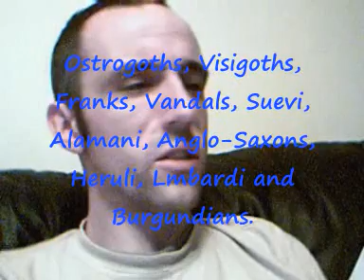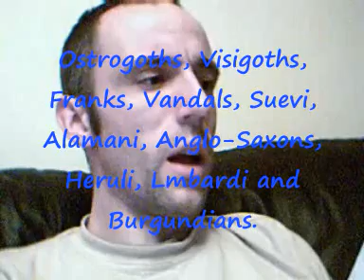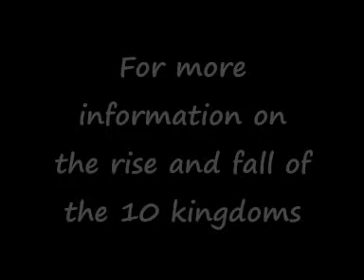The Mark of the Beast pt5 Ten Horns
Who or what do the 10 horns of Daniel 7 represent?